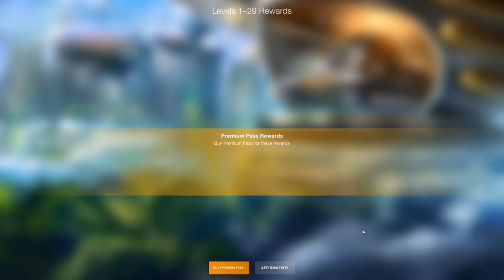"World of Tanks Blitz Part 6: Unstoppable Tank Warfare & Thrilling Battles!"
Welcome to Nararya Gaming's "World of Tanks Blitz Part 6"! Get ready for an action-packed episode featuring unstoppable tank warfare and thrilling battles that will leave you at the edge of your seat. Join us as we showcase our tactical prowess, engage in intense tank combat, and strive for victory on the battlefield!

🎮 Gameplay Highlights 🎮
In this installment, we take you on a journey through epic tank warfare. Witness jaw-dropping moments as we navigate the battlefield, executing strategic maneuvers and engaging in exhilarating tank battles.

💥 Devastating Tank Arsenal 💥
Explore a vast array of tanks, each with its unique strengths and characteristics. From agile scouts to heavily armored beasts, we demonstrate the power and versatility of various tanks in our arsenal.

🎯 Masterful Tactics 🎯
Discover the art of tank warfare as we showcase masterful tactics. Learn valuable tips on positioning, flanking, and team coordination, which are essential for gaining an advantage over opponents.

🏆 Triumph on the Battlefield 🏆
Celebrate with us as we achieve triumph after triumph on the battlefield. Witness the thrill of victory as we outwit our adversaries and demonstrate our tanking skills to emerge victorious in battle.

⚙️ Tank Upgrades and Customization ⚙️
Uncover the secrets to optimizing tank performance through upgrades and customization. We dive into equipment choices, crew skills, and personalized customizations to maximize our tank's potential.

🌐 Community and Clan Battles 🌐
Join us as we embrace the vibrant "World of Tanks Blitz" community. Engage in exciting clan battles, forge alliances with fellow tank enthusiasts, and experience the camaraderie that makes tanking even more enjoyable.

Don't miss a single moment of our tanking adventures!

🎮 Play "World of Tanks Blitz" 🎮
Ready to embark on your tanking journey? Download "World of Tanks Blitz" for free and experience the adrenaline-pumping world of tank warfare.